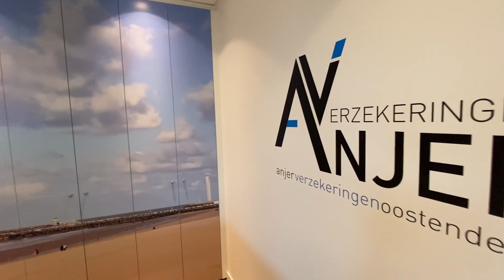Customized interior decoration with full colour digital prints - Mutoh sign & display printers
Mutoh wide format digital printer equipment can open up interesting new business opportunities for countless interior décor applications.
We also offer GREENGUARD Gold certified inks that are perfect fit for certified indoor prints.

A realization of Motief Belgium.  Special thanks to Anjer Verzekeringen.